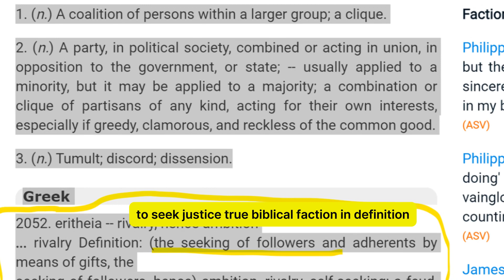What Faction is and isn't according to scriptures - David's false narrative creates bondage!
In this video we go over what Faction isn't according to Scriptures. David's false narrative creates bondage within the fellowship because they don't understand what the word says. davideells is a false teacher. Watch and you see who is right... David or the Scriptures.